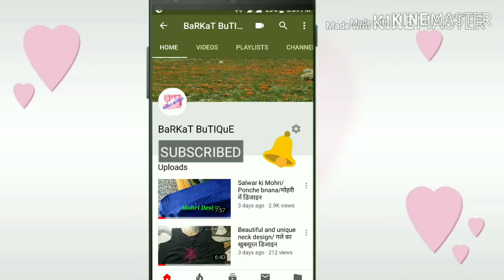Char/4 kali ki salwar cutting/चार कली की सलवार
Yaha seekhe chaar kali ki salwar kaatne ka ek nya trika... Jisse aap km kpde me char Kali ki achhi salwar bna skte ho... Plz watch the video till the end. N like it plz